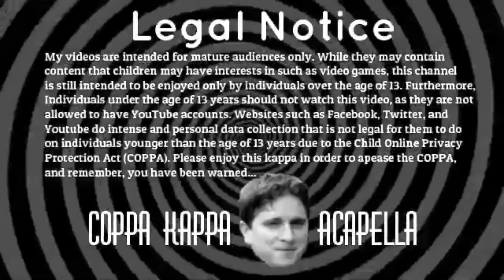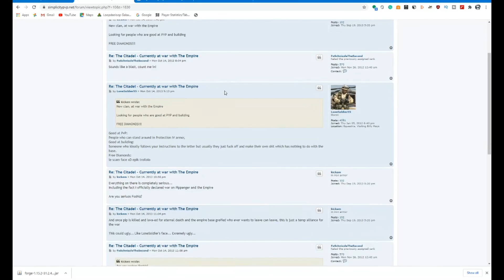Simpvp.net - Base Hunting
I decided to "one up" Ostrich1414 by doing my own exploration spree, but tbh it is a lot easier than it looks.